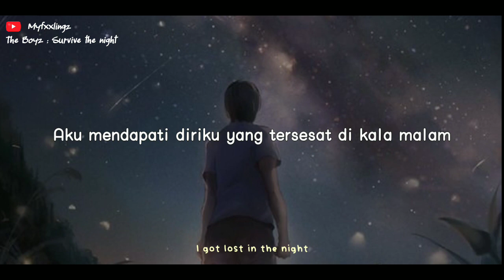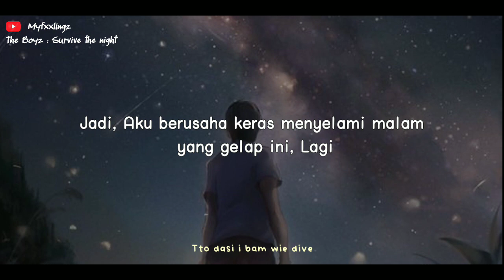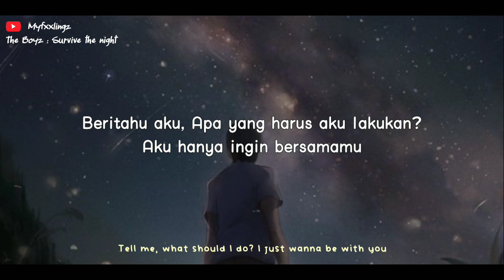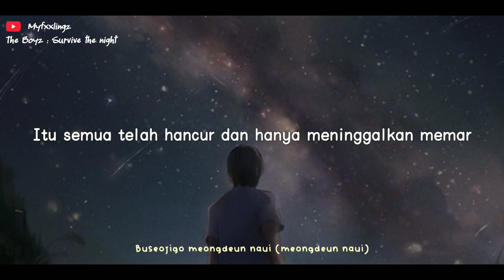THE BOYZ (더보이즈) – 'SURVIVE THE NIGHT' Lirik & Terjemahan Indonesia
Title : Survive The Night
Artist  : THE BOYZ
Album : 7TH MINI ALBUM [BE AWARE]
Year : 2022

⬆️ Tap 🔔
⬆️ Save? Izin!
⬆️ Repost jangan tutup watermark!
⛔ Close Request!

* IndoSub : Myfxxlingz
* Background : /pinterest